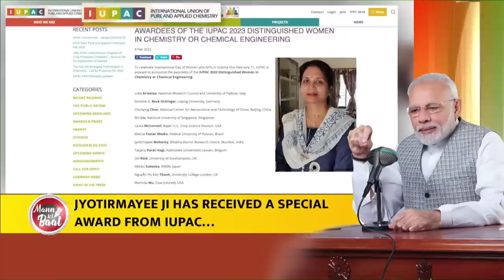Impressive! India’s Nari Shakti is breaking barriers and leading from the front